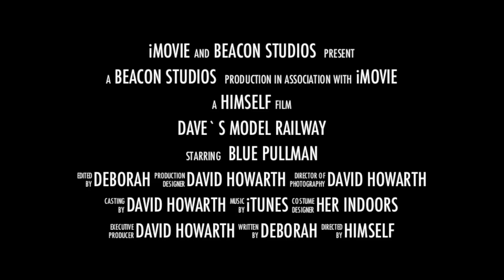Bond is Back at Dave`s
TESTING NEW camcorder using iMovie on the imack for editing